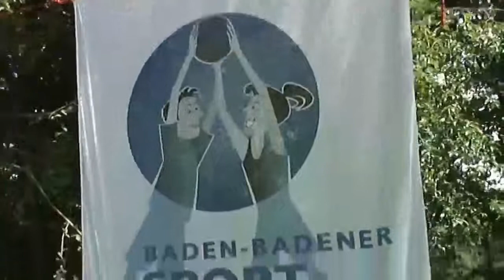Velo Maximus führt die 5. Ausgabe der Kurstadt-Tour an: 550 Radler gingen auf die 20km-Strecke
»Velo Maximus« führt die fünfte Ausgabe der Kurstadt-Tour an
550 Radler gingen auf die 20-km-Strecke

Baden-Baden 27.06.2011, 9:48 UhrVideolänge: 1.60 min
Zum fünften Mal wurde am Wochenende in Baden-Baden die Kurstadttour geradelt. Der Allgemeinde Deutsche Fahrradclub hatte zusammen mit dem Stadtjugendring und der Volksbank zum gemeinsamen strampeln aufgerufen und über fünfhundertfünfzig Radler sind am Sonntagmorgen an den Start gegangen, dort musste man sich kurz vorher Stempelkarten für mehrere Kontrollstationen auf der 20-km-Strecke abholen.

Als Maskottchen der Kurstadttour fährt von Beginn an "Velo Maximus" an der Spitze des Fahrradkorsos. In der Verkleidung steckt das Vorstandsmitglied der Römer-Garde Felix Karbach. Wer Velo Maximus verfolgte, konnte sich also gar nicht verfahren und kam problemlos ins Ziel. Der Streckenverlauf führte im fünften Jahr der Kurstadttour von der Innenstadt hinaus nach Kartung, dann kurz nach Sinzheim und schließlich über die grüne Einfahrt zur Endstation am Aumattstadion, wo die Baden-Badener Sportstiftung Kurt Henn wieder Freizeitspaß für Kinder aufgebaut hatte.

Die Kurstadttour hat sich in Baden-Baden zur sportlichen Tradition für die ganze Familie entwickelt und wird auf jeden Fall dank Rekordbeteiligung in diesem Jahr auch im nächsten Jahr wieder stattfinden.